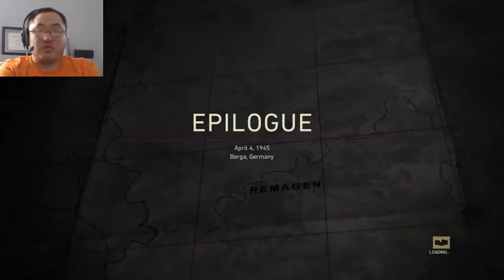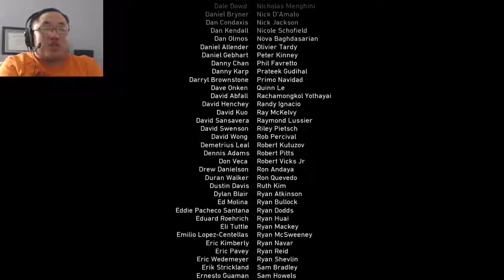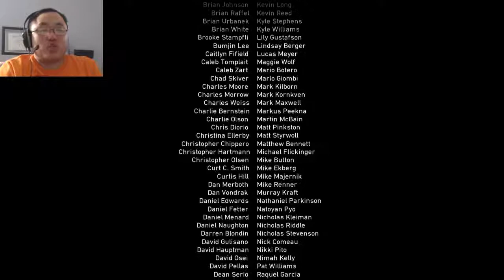Call of Duty: WWII Part 11. Leave no man behind. (Regular Campaign Blind)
Welcome to my Call of Duty: WWII let's play. My name is digidv85 but please call me dig for short. This is a blind let's play. It will feature the campaign on regular difficulty. It will not feature any multiplayer. Gameplay shown on Xbox One.

About Game: Call of Duty: WWII is a first-person shooter video game developed by Sledgehammer Games and published by Activision. It was released worldwide on November 3, 2017 for Microsoft Windows, PlayStation 4 and Xbox One. It is the fourteenth main installment in the Call of Duty series and the first title in the series to be set primarily during World War II since Call of Duty: World at War in 2008.

The game's campaign is set in the European theatre and is centered around a squad in the 1st Infantry Division following their battles on the Western Front and set mainly in the historical events of Operation Overlord. The player controls Ronald "Red" Daniels, who has squadmates who can supply the player with extra ammunition, health, or grenades; none of these are automatically replenished in the campaign. The multiplayer mode features map locations not seen in the campaign. The mode also features the new Divisions system, replacing the create-a-class system that previous games in the series used. A social hub, Headquarters, was also implemented into the game, allowing for players to interact with each other.

Sledgehammer Games were interested in bringing the series back to World War II after developing their previous title, Call of Duty: Advanced Warfare (2014), which featured advanced movements and futuristic warfare technology. Studio head Michael Condrey stated that he was unsure if a World War II game would feel right after creating a futuristic title like Advanced Warfare, but the developers ultimately decided to create a game in this time period. They also chose to include "atrocities" and Nazi extermination camps apparent during this time period in the campaign mode in order to deliver an authentic war story.

Upon release, the game received generally positive reviews from critics, with many appreciating the return to the franchise's World War II roots. Praise was given towards its story, the combat support of squad members and return of the health bar in single-player, visuals, Zombies mode, and multiplayer. However, it was criticized for the single-player's lack of innovation and similarity to past games set in the same era. The game was a commercial success, creating $500 million of revenue within just three days of its release. It became the highest-grossing console game of 2017 in North America, generating over $1 billion of revenue by the end of the year.

Similar to its predecessors, Call of Duty: WWII is a first-person shooter game. It removes the advanced system of movement present in the two previous Call of Duty titles, which included double jumping and wall running. Instead, it features a return of traditional movement to the series, taking it back to an original "boots on the ground" gameplay style. The game features an unlimited sprint mechanic, seen in the previous two titles. Instead of a "slide" movement mechanic, which allowed players to slide quickly on the ground, WWII features a "hit-the-deck" mechanic that allows the player to leap forward and throw themselves on the ground in order to get to cover quickly, similarly to a previous mechanic known as "dolphin dive" in Treyarch's Call of Duty: Black Ops and Call of Duty: Black Ops II.

Gameplay: Call of Duty: WWII is a first-person shooter game. Not similar to its recent predecessors, it removes the advanced system of movement present in the two previous Call of Duty titles, which included double jumping and wall running. Instead, it features a return of traditional movement to the series, taking it back to an original "boots on the ground" (which refers to non-aerial ground combat) gameplay style. The game features an unlimited sprint mechanic, seen in the previous two titles. Instead of a "slide" movement mechanic, which allowed players to slide quickly on the ground, WWII features a "hit-the-deck" mechanic that allows the player to leap forward and throw themselves on the ground in order to get to cover quickly, similarly to a previous mechanic known as "dolphin dive" in Treyarch's Call of Duty: Black Ops and Call of Duty: Black Ops II.

Campaign: WWII is the first title since the original game and Call of Duty 2: Big Red One not to feature health regeneration in the campaign. Instead, players must find health packs scattered throughout levels, or rely on their medic squadmate to provide health packs. Other members of the player's squad can provide ammunition, grenades, call in mortar strikes, or spot enemies and reveal their position in form of silhouettes. In certain sections of the game, enemy soldiers in the campaign can be captured, and wounded allies can be dragged to cover. In some parts of the campaign, players are able to control vehicles.